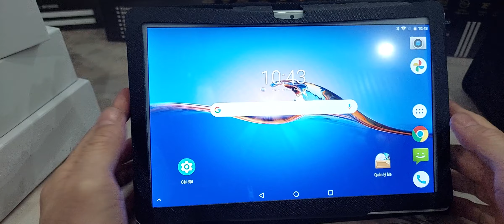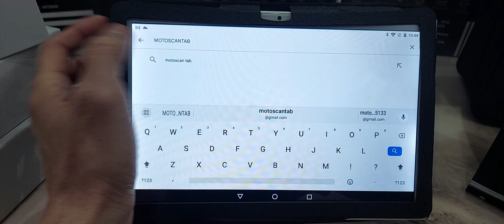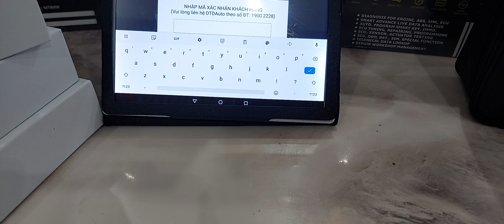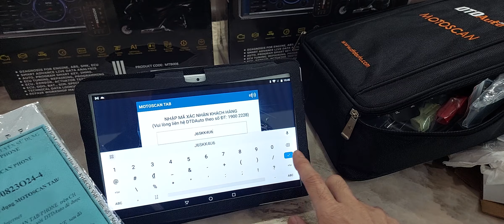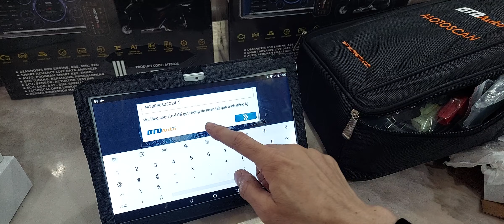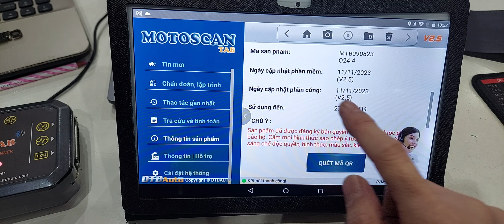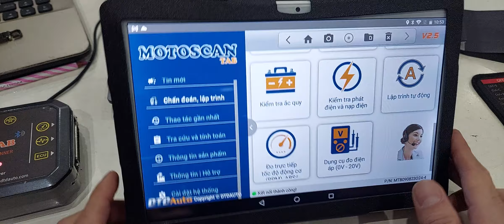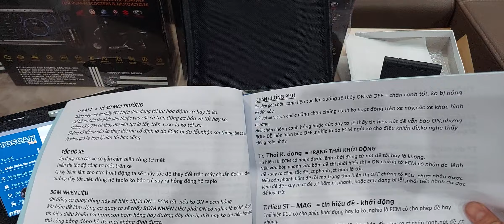Motoscan TAB - Xuất Hàng Cho Thợ Bà Rịa Vũng Tầu.